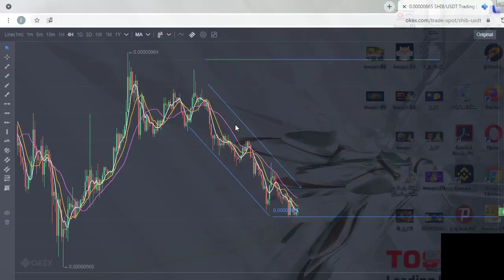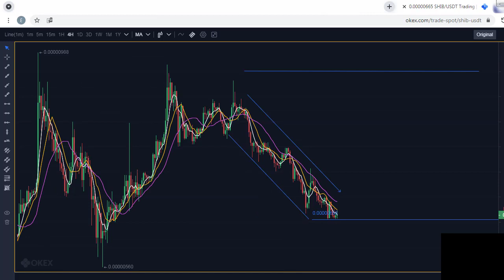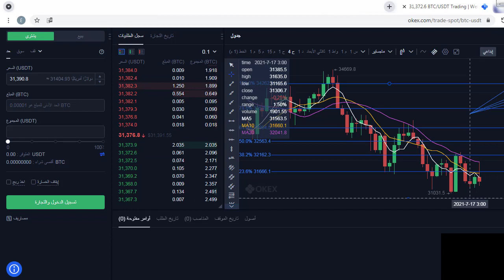مهم جدا الخطوة القادمة للشيبا ومتى ستصل لل1 سنت واخر تطورات البيتكوينفيديو سيصدمك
رابط القناة المجانية

iمهم جدا سعر الشيبا,سعر شيبا للدولار,سعر البيتكوين,تطورات سعر البيتكوين والشيبا,سعر الشيبا الى السنت,توقعات القادمة للشيبا والبيتكوين